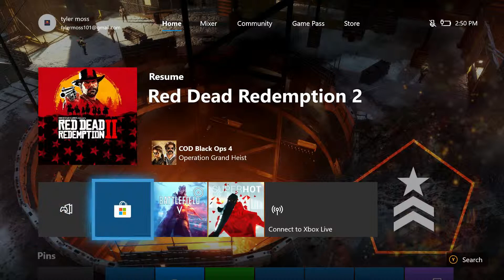I STOLE A TRAIN! || Red Dead Online [XB1]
In this video I attempt an mission but then instead steal a train and travel the land of Red Dead Redemption 2.